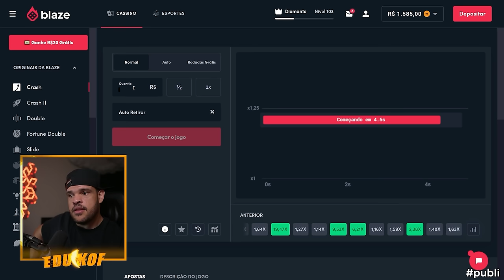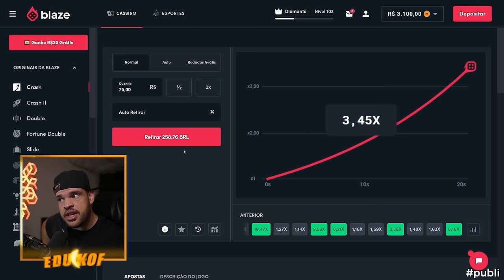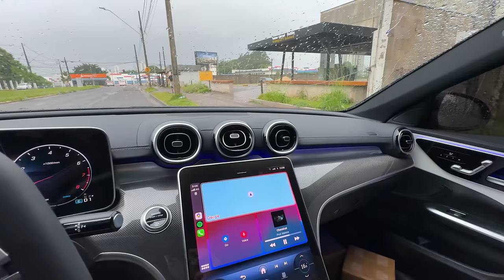VOCÊ NUNCA VIU ISSO NO BRASIL! ‹ EduKof ›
Use meu código Kof. Apenas para maiores de 18 anos. Jogue com responsabilidade.